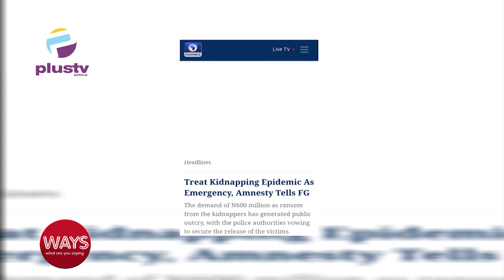Planning For Sucess In 2024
00:00 Planning For Sucess In 2024